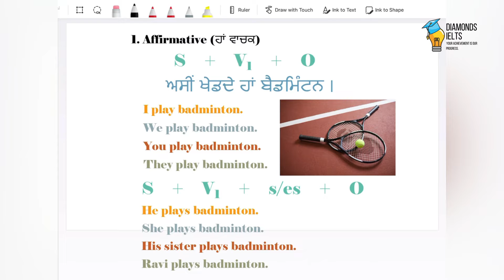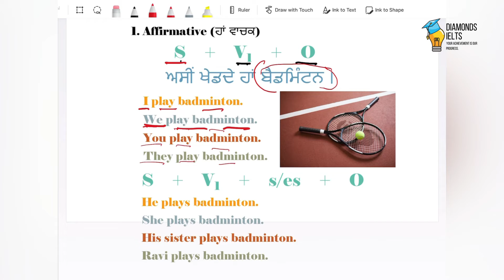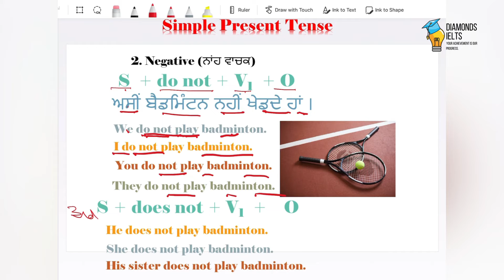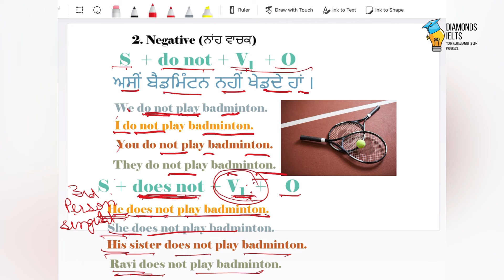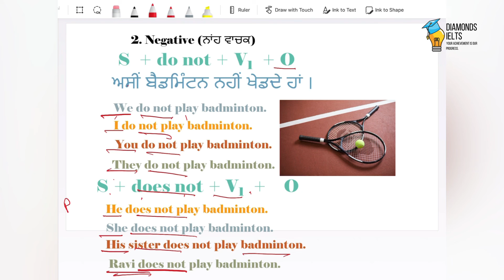Simple Present Tense | L-04 Negative Sentences in Simple Present Tense | English Grammar Series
Simple Present Tense | L-02 Negative Sentences in Simple Present Tense | English Grammar Series